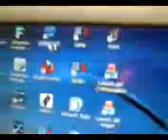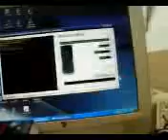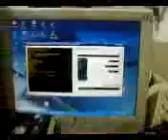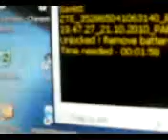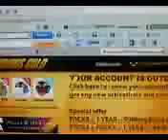Unlocking Zong Z100 from Zong Pakistan with Furious Gold software ;)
A video how to unlock zong Z100 Pakistan cell phone locked to zong ;)
Now can use any sim carrier except Zong :)